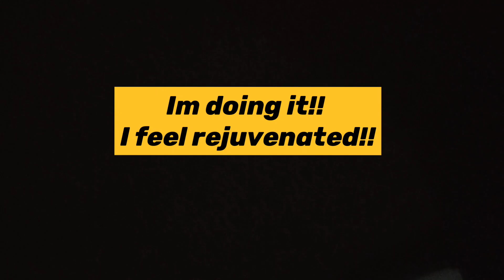Wishlist | Bucketlist | Resolutions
Wishlist, Bucketlist, Resolutions help you to Better yourselves in every way, in every aspect, be it physically, emotionally, mentally, spiritually!!!

I have made some resolutions this birthday, and I'm bent upon achieving these.

This makes me feel fresh, rejuvenated and of course young at heart.

Doing something out of your comfort zone is something really dreadful. But yes, here I am, stepping out and trying to do the things which I never dreamt of.

One by one, I'll list and achieve...Being accountable here on my channel makes me more serious about going towards my goal and achieving it!!

Seriously!! You feel I'm crazy !!!